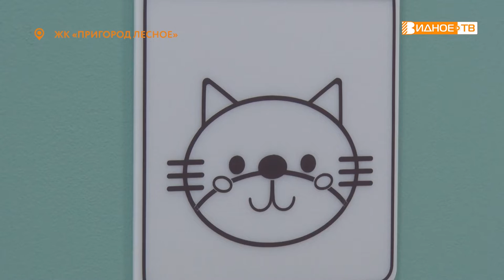БОЛЬШИЕ ПЛАНЫ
В жилом комплексе «Пригород Лесное» готовится к открытию новый детский сад. В дошкольном учреждении рассчитанном на 360 мест основной объем работ уже завершен. Здание подключено к необходимым коммуникациям, проведена внутренняя отделка помещений и благоустройство прилегающей территории. Тему продолжит Наталья Буслаева